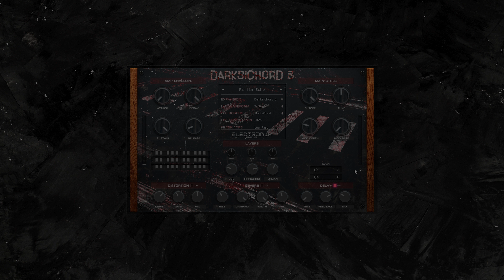DARKSICHORD 3 VST | VST3 | AU | Virtual Harpsichord | Horror VST | Electronik Sound Lab | 2022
Darksichord 3 is a Harpsichord virtual instrument plugin for DAWs and other plugin hosts on Windows and macOS.

Darksichord 3 is sourced from the 3 sound layers that made up the original version, but now comes with different textures and nuances for a much darker sound and more character.

The interface is user-friendly and straightforward with ADSR amplitude envelope, LFO modulation, lowpass/highpass filter cutoff, and global tune. New effect modules were added - delay, distortion, and reverb, each of which comes with typical controls and parameters.

From the new Layers section, the level of each layer (Sub, Harpsichord & Organ) can be controlled separately, allowing for in-depth tone shaping.

Darksichord 3 is aimed at all popular genres such as Pop, Hip Hop, Trap, EDM, House, but also for Cinematic production, filmmakers, and sound designers. With its dark tone, it is perfect for darker and gloomy productions.

Darksichord 3 is available in VST/VST3/AU plugin formats for Windows and Mac (64 bit)

Only until October 31

Features:

27 multi-sampled presets
3 sound layers for in-depth sound shaping: sub-bass, harpsichord and organ
LFO modulation controls
Lowpass/highpass filter cutoff
ADSR envelope controls
Global tune
Built-in vintage reverb
Built-in distortion
Built-in delay

System Requirements on Windows:

Windows 8.1/10/11
980 MB Disk Space
980 MB Ram
VST or VST3 host (64-bit)

System Requirements on Mac OS X:

OS X 10.14 And Above
980 MB Disk Space
980 MB Ram
AU or VST host (64-bit)

PRICE: $36.00